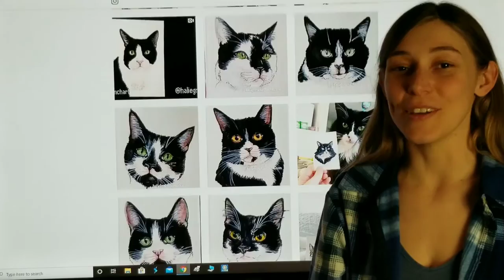"Shanti" Watercolor pet portrait bird dog terrier time lapse commission by Halie French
Commissions welcome: PayPal Twitter: @haliefrenchart1 Instagram: @haliegrl Facebook Here is the watercolor time lapse of the beautiful dog "Shanti" painted by Halie French. 9x12 inch watercolor pet portrait commission. Painted with Daniel Smith watercolor paints. Time lapse speed painting. Want to keep seeing my painting videos?